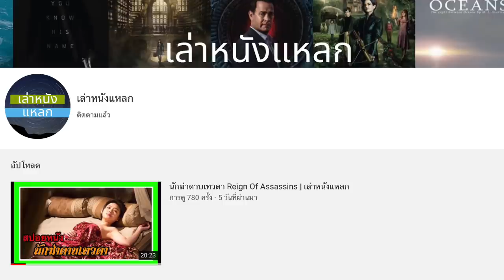หาญท้าชะตาฟ้า ปริศนายุทธจักร 2 l สปอย l เล่าเรื่อง l EP. 271 เว่ยอู๋เฉิง